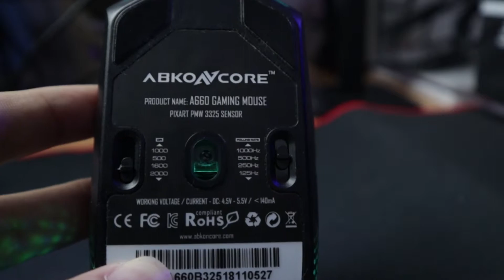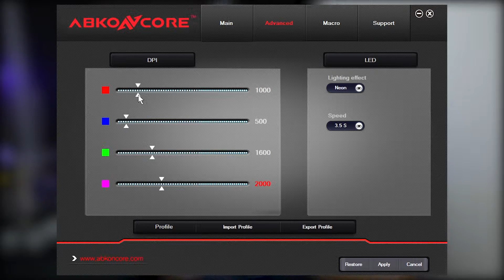Mouse ini ga perlu pake Software! (Review Abkoncore A660)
Mouse gaming boleh punya banyak fitur, tapi berapa banyak sih yang bisa jalan kalo ga pake software? Begitu pindah komputer, mesti download lagi. Nah, gimana kalau kalian bisa punya mouse, yang ga perlu bergantung dengan software? Cek deh review mouse yang satu ini!